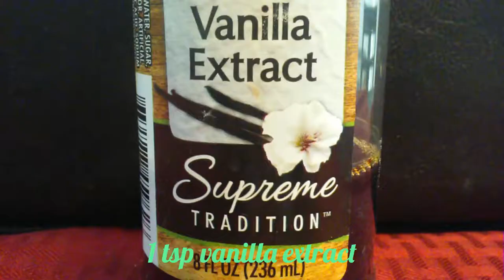COFFEE SWIRL VANILLA MERINGUE CAKE | EVERYDAY VARiETY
TODAY WE MADE A COFFEE SWIRL VANILLA MERINGUE CAKE HOPE YOU ENJOYED

MERINGUE INGREDIENTS:
1 EGG WHITE
1 TSP VANILLA EXTRACT
4 TBSP SUGAR

PROCEDURE:
1. WHIP THE EGG WHITE IN CLEAN BOWL( FOR BEST RESULTS WHIP EGG WHITES IN A GLASS OR STEEL BOWL)

2. ONCE EGG WHITES ARE FROTHY ADD IN 1 TBSP OF SUGAR WHILE WHISKING AT A CONSTANT SPEED

3. WHEN EGG WHITES ARE GLOSSY AND THE THE BEATERS LEAVE A PATTERN ON TOP OF THE MIXTURE STOP WHISKING SO YOU DON'T RISK OVER WHIPPING THE EGG WHITE

4. LASTLY FOLD IN THE 1 TSP VANILLA EXTRACT

COFFEE SWIRL VANILLA CAKE:
11 TBSP FLOUR
1 TSP BAKING POWDER
1/4 CUP SUGAR
3 TBSP COFFEE BEAN PASTE
1/2 CUP MILK (PREFERABLY UNSWEETENED ALMOND MILK OR VANILLA ALMOND MILK)(IF NOT POSSIBLE USE WHOLE MILK)
8 TBSP SUGAR
1 EGG

PROCEDURE:
1. PREHEAT THE OVEN TO 180 DEGREES CELSIUS

2. WHIP THE EGG WHILE GRADUALLY ADDING SUGAR UNTIL THE EGG IS THICK AND PALE MORE ACCURATELY FOR 5-7 MINUTES ON MEDIUM SPEED

3. ONCE EGG IS PALE ADD IN THE OIL WHILE WHISKING THEN BEAT FOR ANOTHER 2-3 MINUTES BECAUSE, ALL OF THIS BEATING ALL IT IS DOING IS AIRRATING THE BATTER AND MAKING THE CAKE EVEN LITER THAN IT ALREADY IS ( BUT FOR THIS BATTER IT IS NECESSARY YOU FOLLOW THE ALL OF THESE STEPS EXACTLY OR ELSE YOUR CAKE WON'T BE CORRECT)

4. THEN ADD IN THE MILK AND SIFT IN THE DRY INGREDIENTS (FLOUR & BAKING POWDER)

5. WHISK FOR 20-30 SECONDS ONLY OR UNTIL THE DRY INGREDIENTS ARE NO LONGER VISIBLE (AT THIS POINT THE BATTER SHOULD BE LUMP FREE AND SMOOTH)( BUT IF IT IS SLIGHTLY LUMPY DON'T WORRY JUST PUT THE BATTER THROUGH A SIEVE )(BUT THE BATTER SHOULDN'T BE SUPER LUMPY OR SUPER THICK IF IT IS THEN YOU HAVE PROBABLY MESSED UP AND THERE IS NO COVERING IT UP YOU JUST HAVE TO START FROM SCRATCH AND YOU HAVE TO GET THE EXACT MEASUREMENTS CORRECT)

6. THEN GREASE AND FLOUR A CAKE TIN AND POUR IN THE BATTER

7. ADD SWIRLS OF THE COFFEE BEAN PASTE TO THE CAKE BATTER MAKE SURE YOU DON'T TURN THE BATTER COFFEE FLAVORED YOU JUST WANT TO HAVE STREAKS OF COFFEE BEAN PASTE THROUGHOUT THE CAKE

8. THEN GENTLY SPREAD THE MERINGUE ON TOP OF THE BATTER WHICH WILL BE SLIGHTLY DIFFICULT BECAUSE THE BATTER IS PRETTY RUNNY

9. LASTLY BAKE THE CAKE AT A 180 DEGREE CELSIUS OVEN FOR  25 -30 MINUTES TILL A SLIGHT GIGGLE WON'T MAKE THE  CENTER OF THE CAKE GIGGLE

10. LET THE CAKE COOL COMPLETELY BEFORE CUTTING INTO IT AND SERVING IT